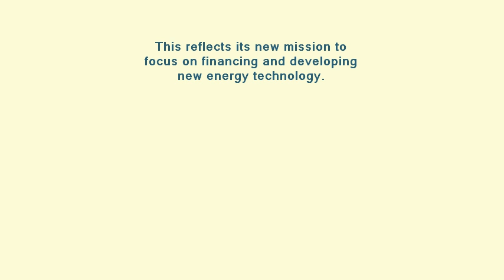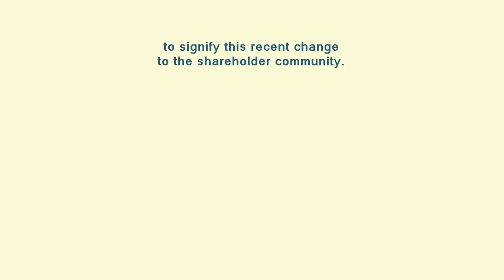New Energy Technologies | Energy Technology Stock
How to Be Successful and How To Become Rich
See How Here.

Visit for free how to become rich guide and full how to be successful video.

The video explores how to be successful, how to become rich and the manifesting miracle program review with the secret law of attraction free videos, articles and information

More information videos and reports on the manifesting miracle program, a manifesting miracle program review, the secret, the law of attraction, the law of attraction for money, keys to success and

Also see these how to become rich and how to be successful information videos:

3 3 Day Weekends OR 3 Months OFF?

Every summer most of us look forward to celebrating the 3 3 day weekends that
come around.

Please explore with me this thought:

How would you feel -- Next Summer -- If you and your family had so much money coming in that
You could take a 3 Month Weekend. That’s Right – What if you could take the Whole Summer Off?

We have a video and a guide to creating the Life You Desire AND deserve to have.

Enjoy Your BIG Vacation Next Summer.